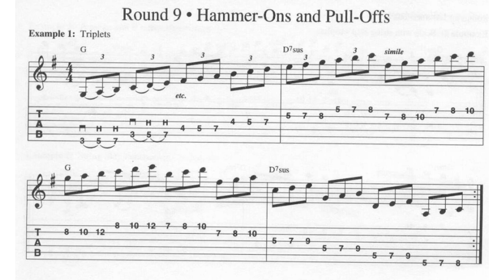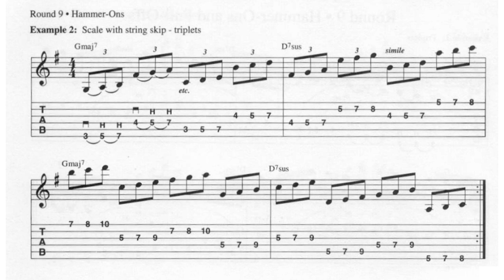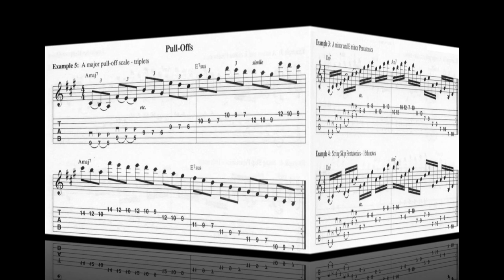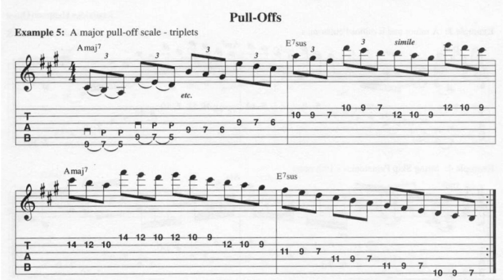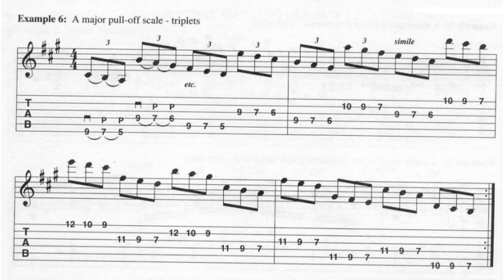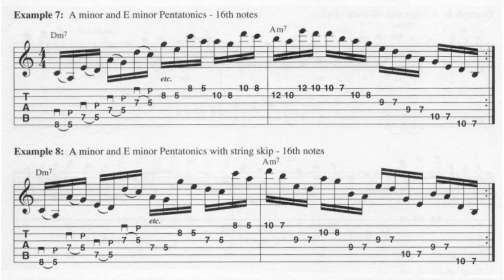Round 9 Backing track 🎸 Chop builder. F. Gambale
Backing track del round 9 para practicar técnica de guitarra eléctrica.